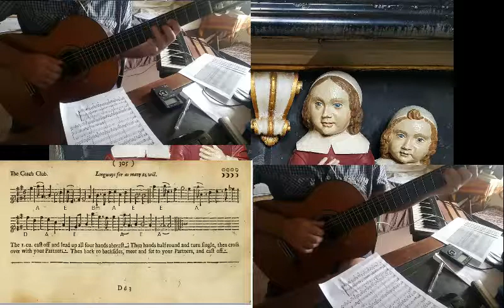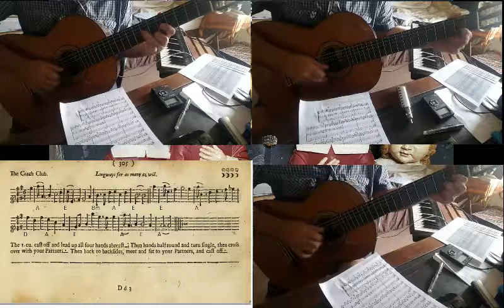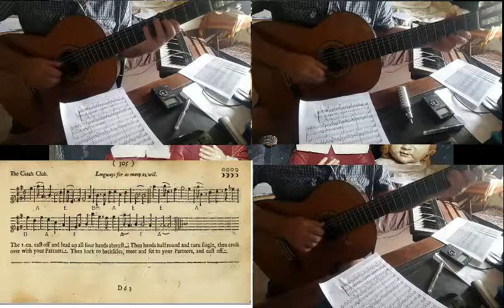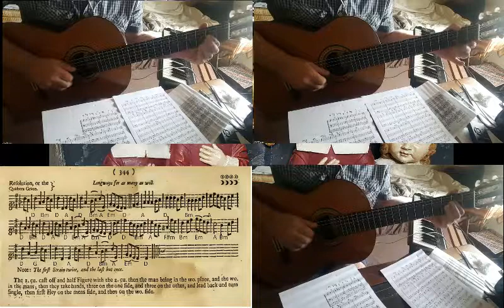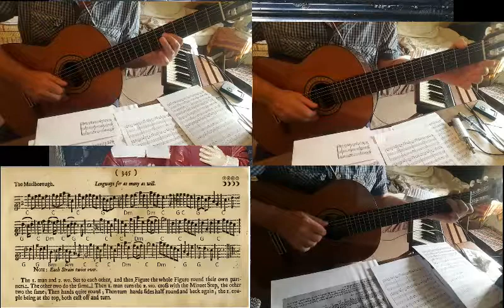Barker's Maggot, The Catch Club, Resolution, The Marlborough [PLAYFORD]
Four English dances from Playford's Dancing Master of 1694, arranged for guitar trio.